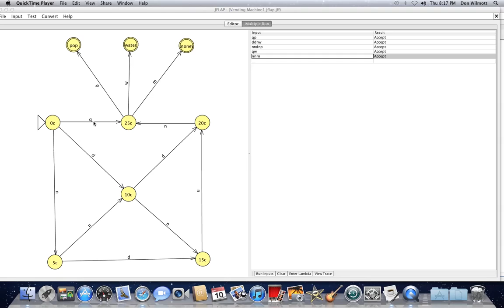Finate state vending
program vending machine